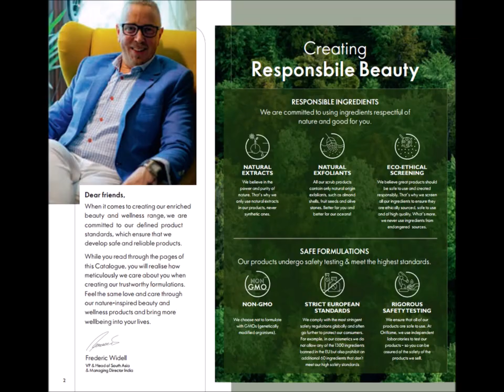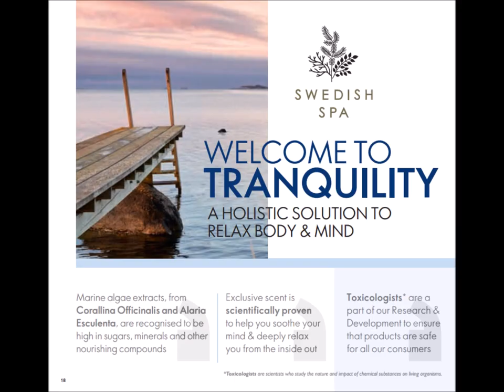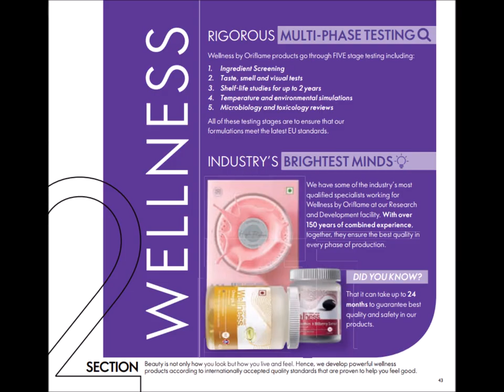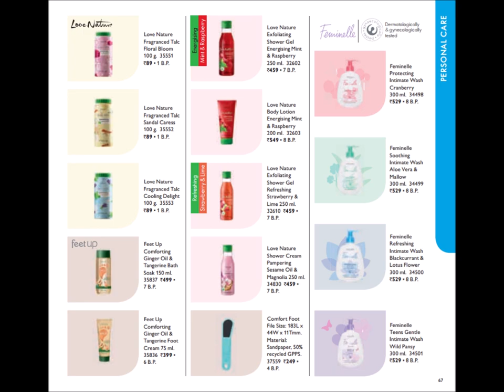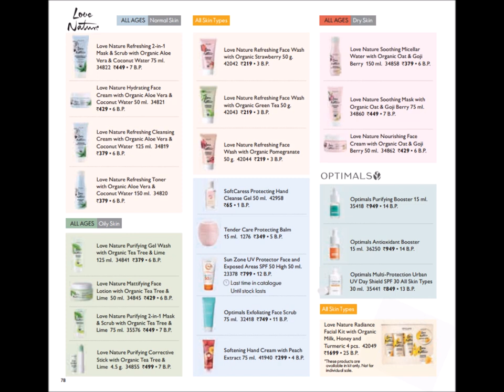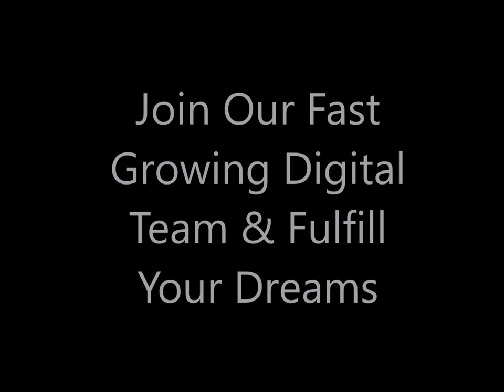Oriflame August 2021 Catalogue Full HD, Oriflame C8 Catalogue Full HD, Oriflame Aug Full Catlog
Oriflame August 2021 Catalogue Full HD, Oriflame C8 Catalogue Full HD
Unboxing the Oriflame August 2021 catalog!
Full Catalog with exciting new launches & lots of offers, specially designed for the Monsoon Season,

Regards
Best Wishes
Vivek & Manisha Mishra
Sapphire Director